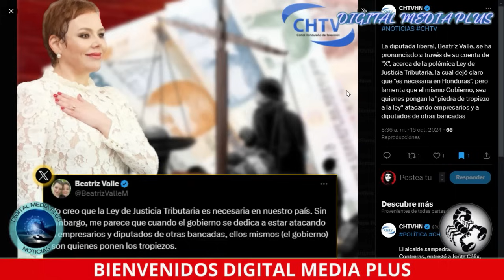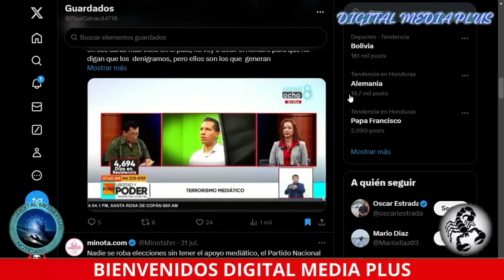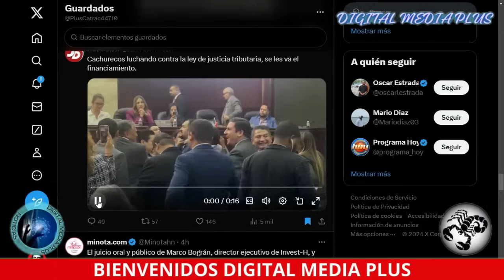JORGE LANZA SE LLEVA OSO/REDONDO:YA ES MOMENTO QUE LE PREGUNTEMOS AL PUEBLO”CALIX,JAMÁS HE RECIBIDO